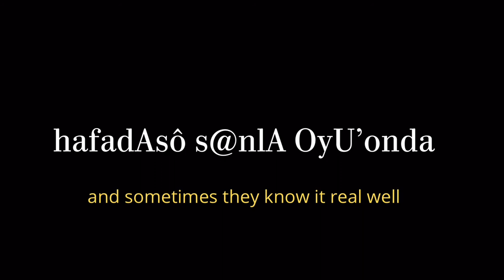Maggie Marsey speaks the Yuchi Language - zOyaha School of Language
Short speech by Maggie Marsey, a Yuchi/Euchee first language speaker.